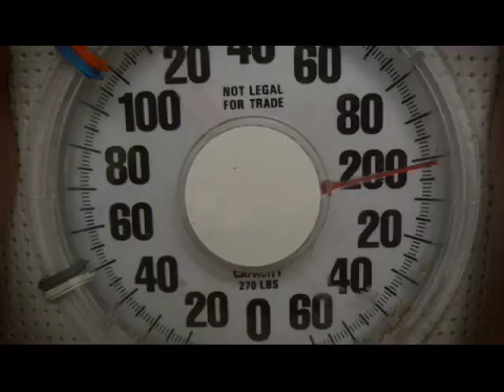Dove Onslaught - A Dove Film by Timothy David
Written and Directed by Timothy David Piper
Art Directors: Stuart Campbell, Mike Kirkland, Sharon Lee Pan.
Exec Producer: Brenda Surminski, Producer: Jeff McDougall
DP: Marc Laliberte-Else
Editors Kevin Gibson and Timothy David. Sound: Vapor, Song: La Breeze, by Simian